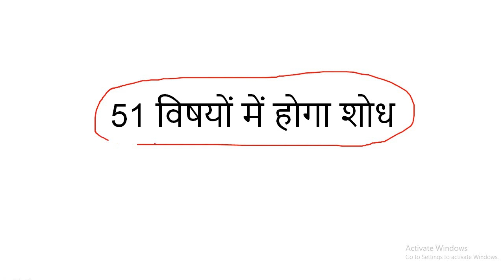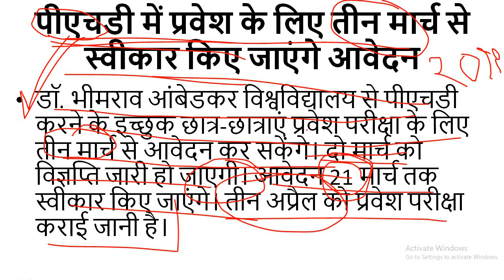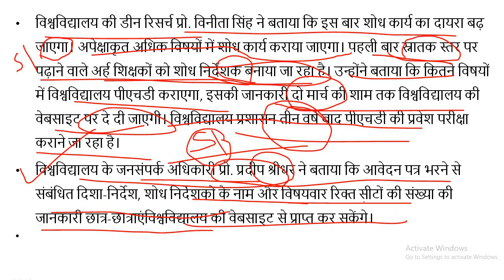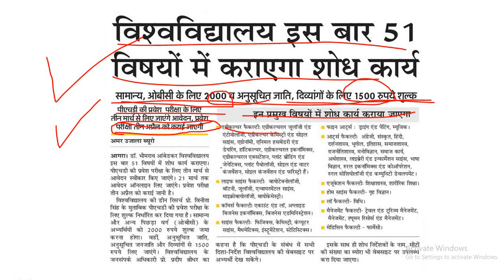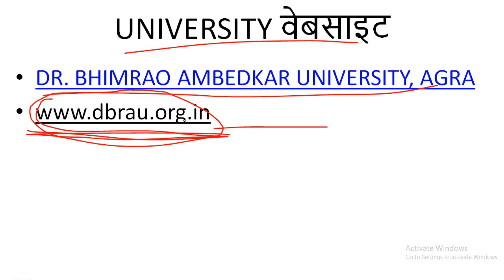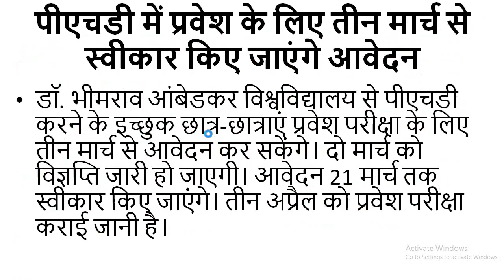पी एच डी करने वालों के सपने होंगे पूरे